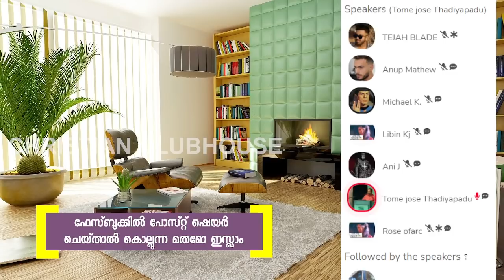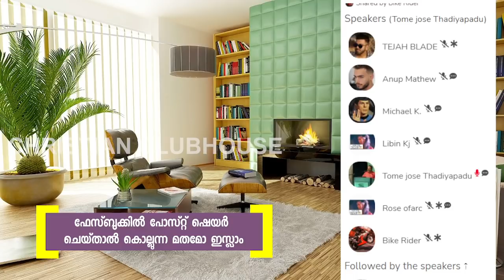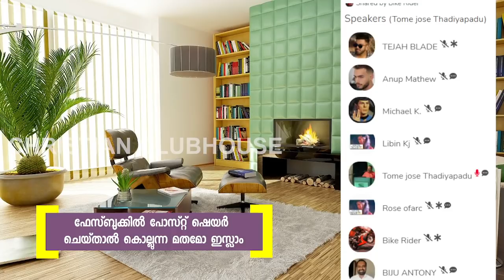അര്‍മേനിയന്‍ വംശഹത്യ ക്രിസ്ത്യാനികൾക്ക് ഒരു പാഠം | Clubhouse Discussion